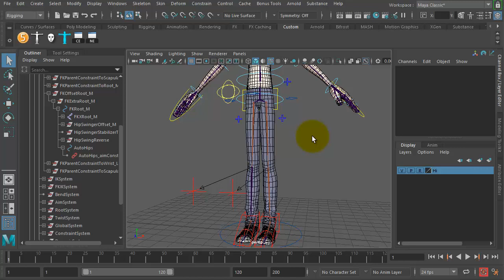Maya Auto Hips - 07 Lock & Hide Selected Attributes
maya advancedskeleton hideattribute Tuts based on Advanced Skeleton rigs, about how the hips/pelvis can orient itself in correspondence to the motion of the legs. Malcolm character courtesy of AnimSchool.com